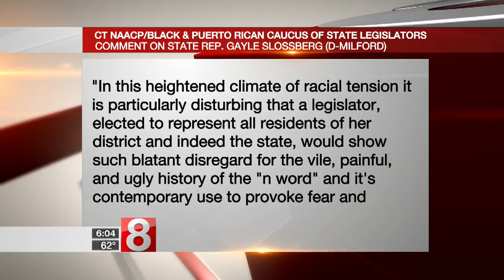Rep. Slossberg issues apology for reported use of N-word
State Representative Gayle Slossberg from Milford is apologizing for comments she made during a recent speech at the University of Connecticut.